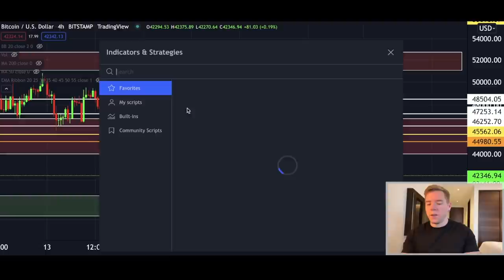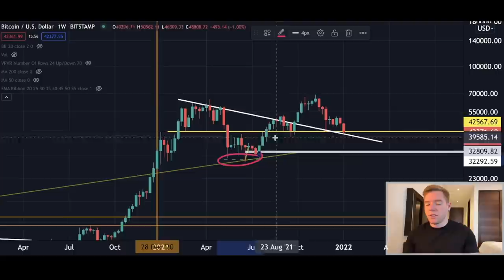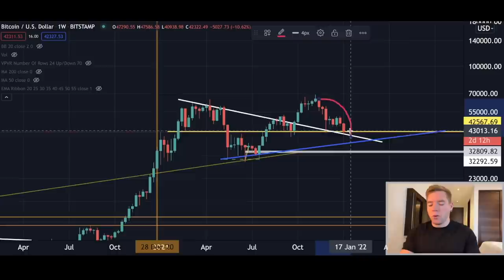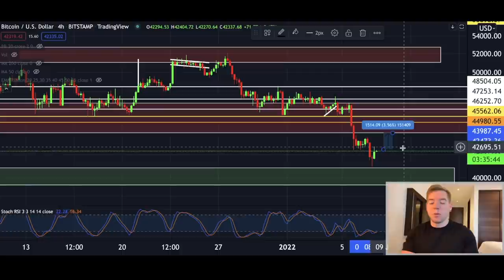IS BITCOIN ALREADY IN A BEAR MARKET???? [my next trades]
🔸 BUY KASTA ON BYBIT: (+$4100 FREE*)

Register now!

How to get the Bonus:
👉$25 from the Deposit Dash (only until Nov. 28, 2021, 10AM UTC):
1️⃣ Deposit $500 equivalent in any eligible coins to get $25 USDT! 2️⃣ Enter code "CLAIM25” in the Rewards Hub to confirm your participation. (Note: Only first-time deposits will be counted. The amount you have deposited will be calculated according to the price of the asset at the time of deposit.)